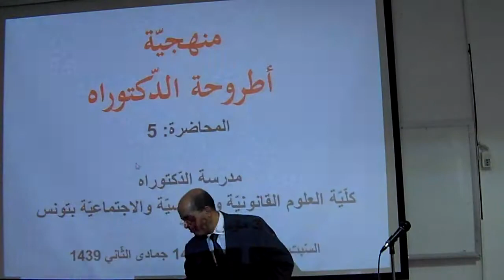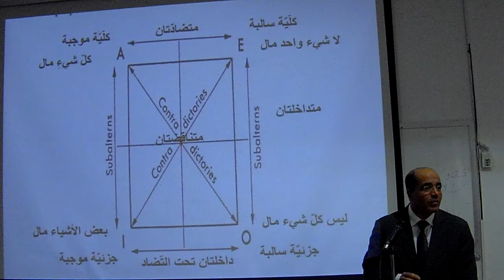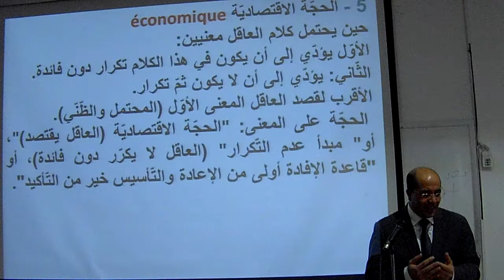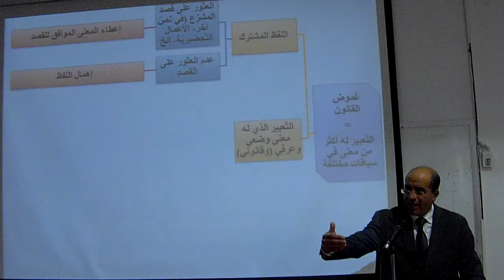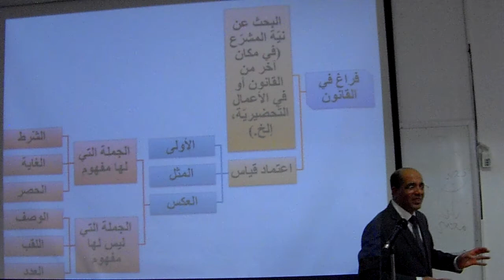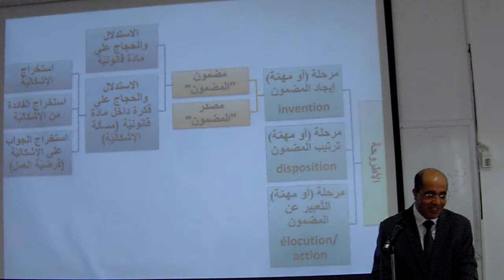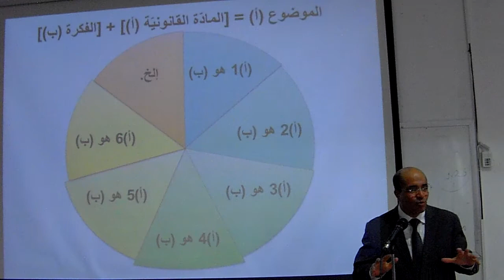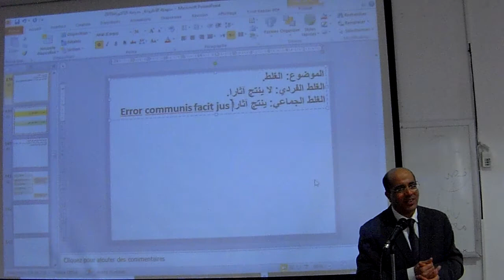منهجيّة الأطروحة، المحاضرة 5، مدرسة الدّكتوراه 2018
عبد المجيد الزّرّوقي، منهجيّة الأطروحة، المحاضرة 5، 3 مارس 2018، مدرسة الدّكتوراه، كلّية العلوم القانونيّة والسّياسيّة والاجتماعيّة بتونس، السّنة الجامعيّة 2017 – 2018